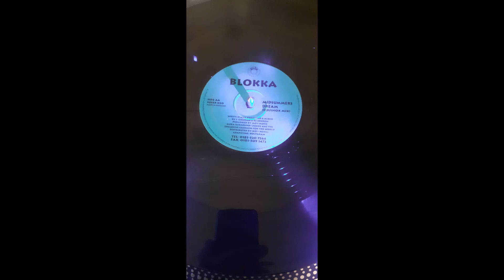BLOKKA - Midsummers Dream (Equinox Mix)